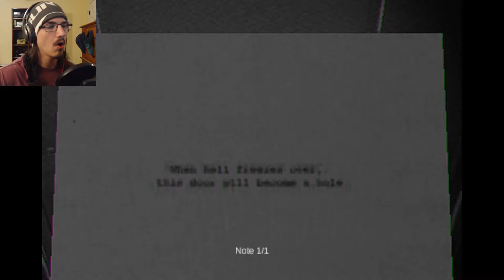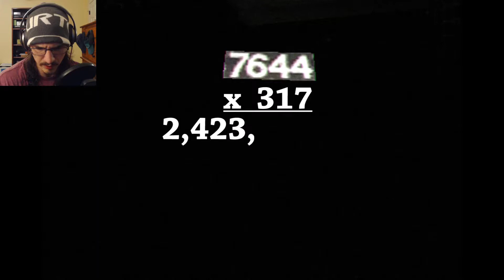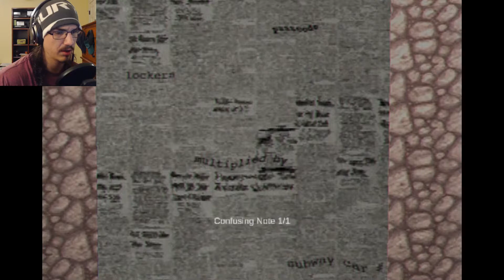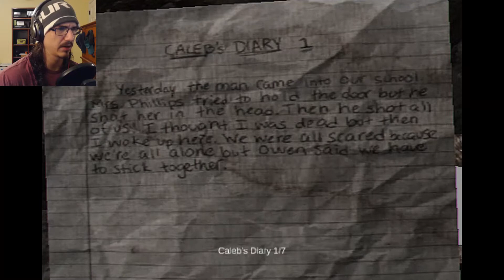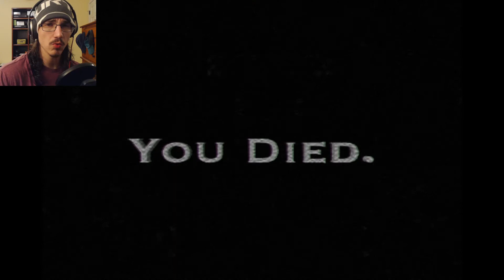MAKING IT LOOK EASY - Concluse - Part 4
Concluse tries everything it can to stop us. Switches, puzzles, smelting, even MATH. But nothing can slow our roll as we continue onward making it look easy. Nothing, that is, except maybe being trapped in an inescapable room with a monster.

Welcome to Concluse - Part 4.